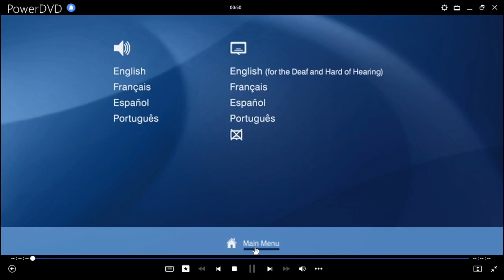¡Scooby-Doo! Regreso a La Isla de Los Zombis DVD Menu 2019 en inglés